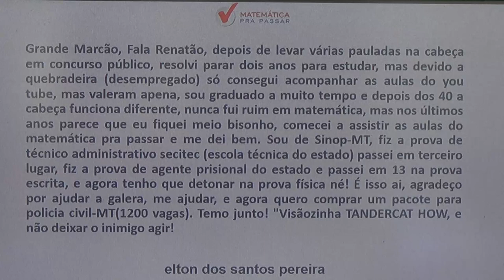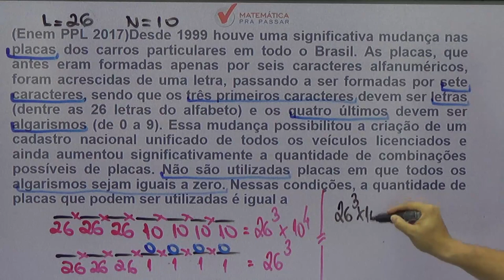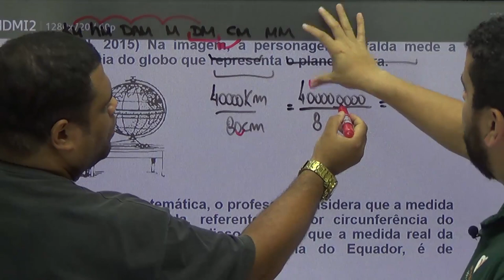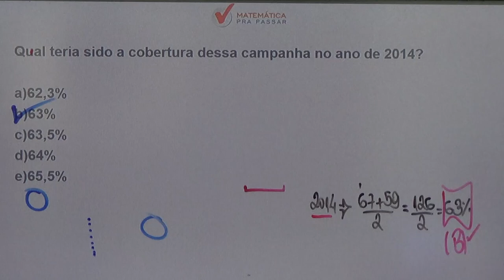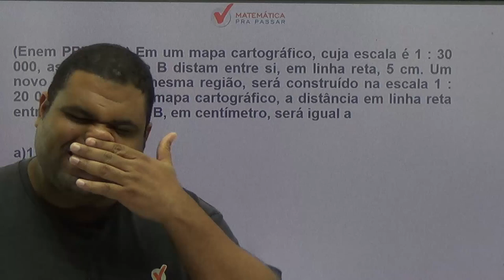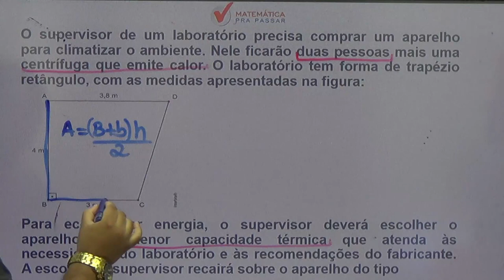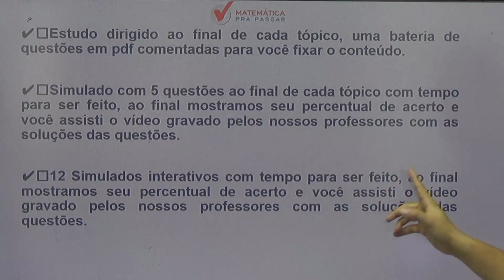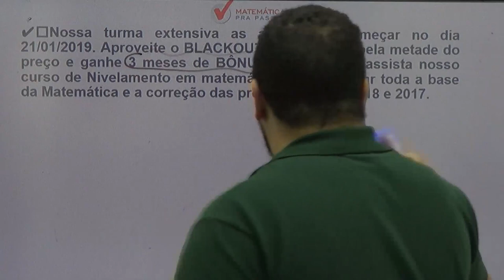🚨[ENEM 2019]✔️AULÃO DE LANÇAMENTO DO CURSO MATEMÁTICA PRA PASSAR NO ENEM.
Aprenda Matemática para o ENEM 2019 com o MÉTODO MPP.

Nossos professores, Marcos Antônio e Renato Oliveira, fazem um mega aulão de lançamento do nosso curso para o ENEM 2019. Aproveite e comece logo sua preparação.